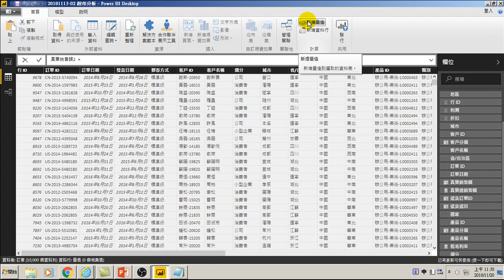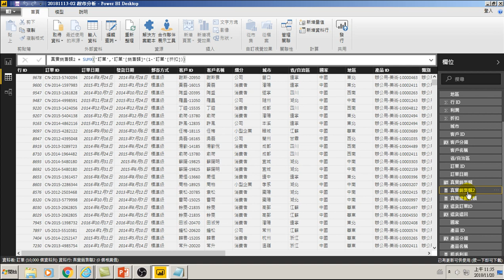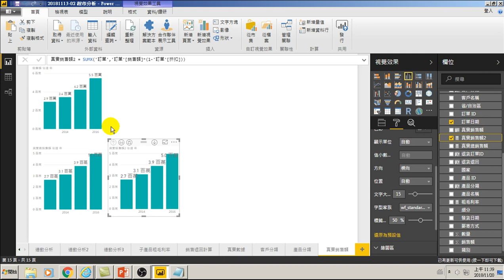用Power BI做大數據分析進階-45.Sumx新增量值計算銷售額的總值